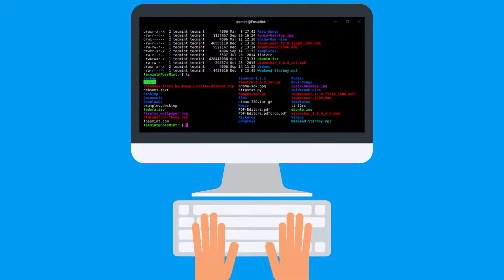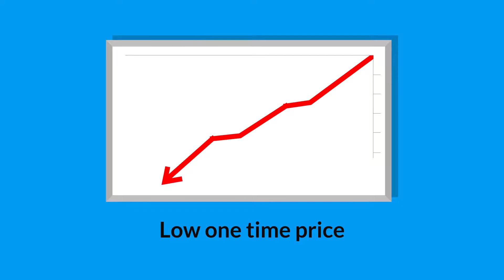5CLOUDHOST Review Budget Friendly Web Hosting LET ME SHOW YOU WHAT IT IS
5cloud hosting platform is naturally powered by cPanel. It's the most popular web-based control panel for a reason. It’s extremely user friendly and helps you easily manage your websites with automation tools designed to simplify everything.